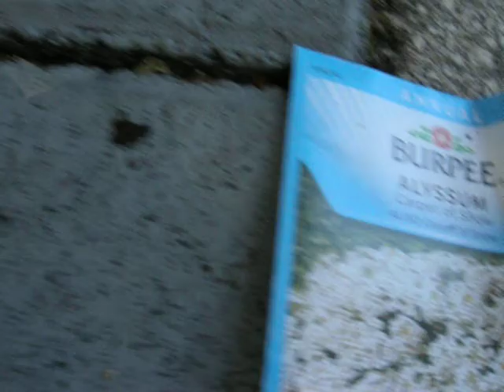Wimolnan Planting her Alyssum Seeds